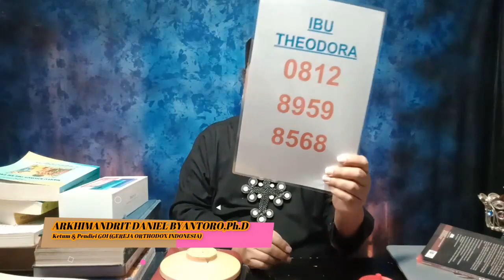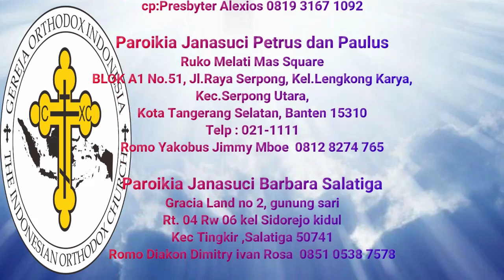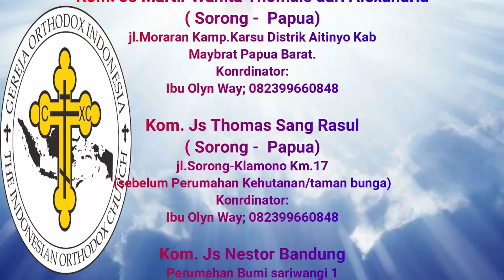Bagaimana Sikap Iman orthodox dengan ekumenisme?..(jwb Indra W.Duru )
info pelayanan bisa contak Romo yakobus
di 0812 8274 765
info kursus (sekolah teologi) Bp.Artemius Thomas Matulasi

🏧Persembahan :
An.BAMBANG DWI BYANTORO
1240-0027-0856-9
(Bank Mandiri)

🏧Donasi :
An.GEREJA ORTHODOKS INDONESIA
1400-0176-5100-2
(BANK MANDIRI)

info dan pemesanan hubungi :
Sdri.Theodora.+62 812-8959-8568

Shopee.co.id/terang_timur